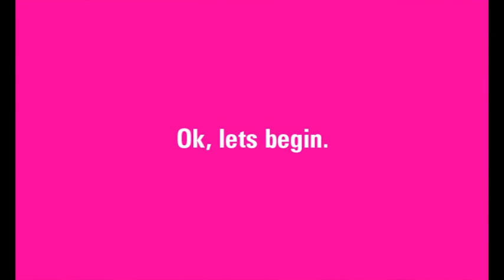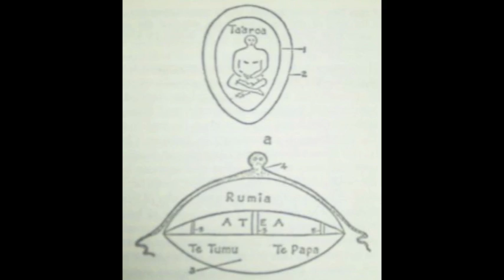Sun House - 'Seven Eves'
All of us are one.  For over 100 free, full-length mp3s please

Seven Eves -- by Josh Garey

We have been without our power
For as long as we can see
Disconnected from the flower
Of the Light Eternity

Seven million drops of water
Wouldn't fill a thimble's worth
Let us welcome back our daughter
For it's time that she gave birth

[chorus]
All of us are one and on this journey we have just begun
Let's begin, let's begin

Take a step out of the valley
Of our negativity
Liberation from our folly
Is a sign that we are free

Entering a new dimension
Through the doors of who we are
Seven eves of pure intention
Shining brighter than a star

Carry on with your relations
To the things called you and me
Letting go of your frustrations
Of what can and cannot be

What we see is just a fraction
Of our possibility
Find the oneness of attraction
Like a droplet to the sea